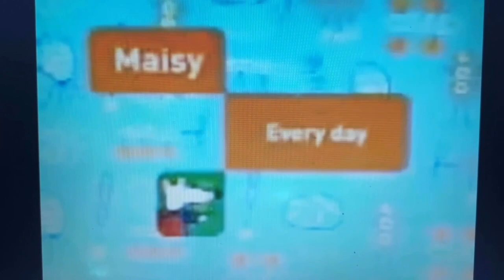Noggin Promos March 1 2005 Part 4 Tiny Planets